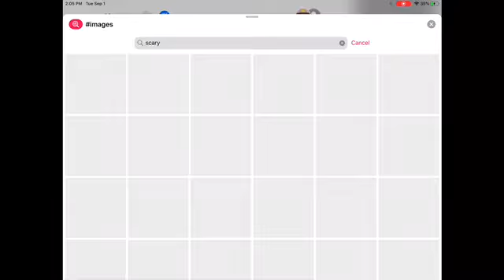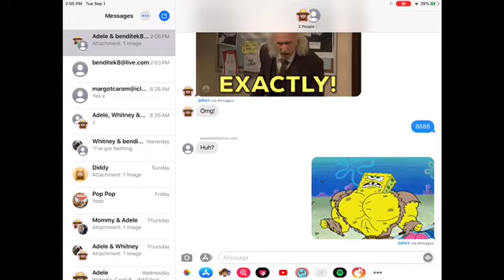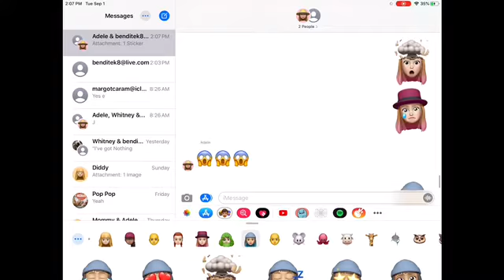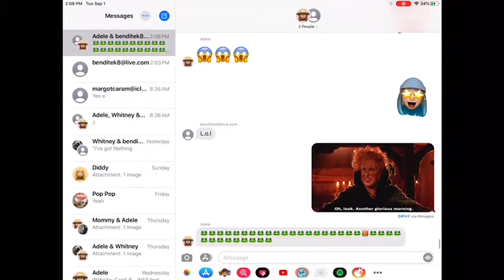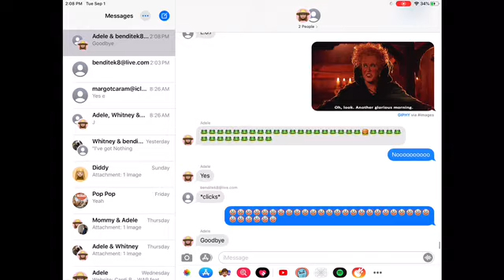Messaging with Emery and Adele